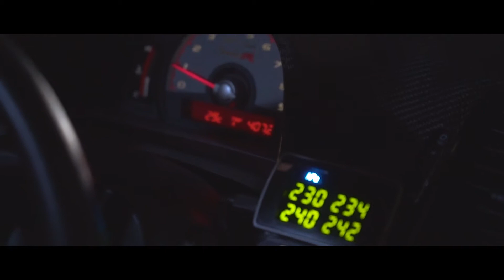The Ultimate Drive - Two Honda Civic Type R / FD2R | Cinematic 4K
The Ultimate Drive - Two Honda Civic FD2Rs

Featuring two Honda Civic FD2Rs owned by both Elson since 2016. It's a great pleasure for us to capture it's final run as they move on to their new owner.

Enjoy Honda!